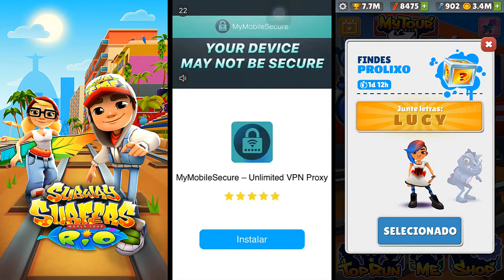SUBWAY SURFERS RIO 2018 I CAÇA AOS NOMES PRIMEIRA SEMANA ♡ ♥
Sábado e Domingo – Findes prolixo – Complete caça palavras de personagens e ganhe caixinhas douradas e diversos prêmios.
Final de semana com certeza é meu dia favorito no Subway Surfers.

Subway Surfers é um jogo móvel de uma "corrida interminável" co-desenvolvido pela Kiloo, uma empresa privada com sede na Dinamarca e pela Sybo Games. Lançado em 2012, o tema do jogo é "World Tour", acontecendo em cidades ou países diferentes todos os meses. Em março de 2018 o jogo atingiu a inédita marca de 1 bilhão de downloads no sistema Android, sendo o primeiro a atingir tal marca no Android. Wikipédia